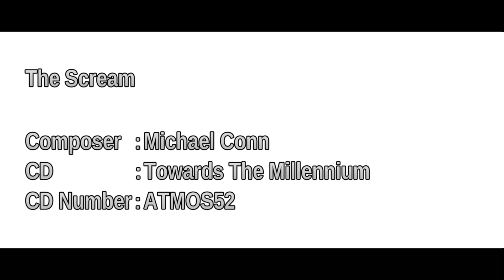[完整版] TVB劇集配樂 - The Scream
Title：The Scream
Composers：Michael Conn [PRS]
CD Title：Towards The Millennium
CD Number：ATMOS52
Publisher：Atmosphere Music Ltd [PRS]